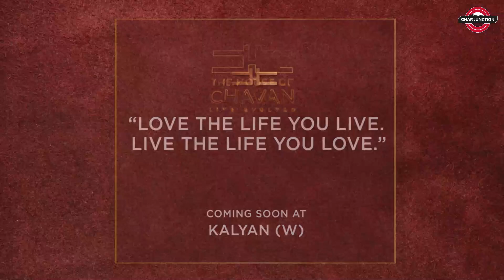Chavan Advaitam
Unveil a world of unprecedented luxury and innovation with Chavan Advaitam, where life isn't just lived but celebrated every day. Our 32-storey tower stands as a testament to redefine your living experience, offering 2, 3, 4 & 5 bed Vaastu compliant homes that seamlessly integrate the latest in mobile automation.

Picture waking up in a space that is not just a home but a sanctuary, designed to optimize every inch for maximum comfort and style. Our expansive sky decks provide sweeping views, letting you connect with the horizon in ways you've never imagined. The well-appointed bathrooms and vaastu compliant spaces ensure that every corner of your home reflects a harmonious blend of luxury and functionality.

But that's just the beginning. Chavan Advaitam isn't just a residential space; it's a lifestyle redefined. Our 20,000 sq. ft. landscaped lifestyle podium is a haven of tranquility, featuring a music garden, tree house with slides, a senior citizen area, a kid's play zone, an interactive fountain, and an open gym - all on the ground level.

Take your aspirations to new heights on our rooftop level, where a fitness garden, leisure garden, health garden, and entertainment garden await. The podium level caters to your intellectual and social needs with a library, business center, indoor game room, state-of-the-art fitness center, spa, creche, community seating area, and poolside deck with sun loungers.

Safety is our priority, and that's why our tower features a well-designed arrival lobby, 3-tier security with video surveillance, homes with digital door locks, cyber lounge & meeting rooms, and separate parking space for electric vehicles. Each flat comes with dedicated parking for both 2-wheelers and 4-wheelers, ensuring convenience at every step.

Why choose Chavan Advaitam? Because it's more than just a property; it's a promise of a lifestyle where each day brings new joys and opportunities for self-improvement. Join us in this journey where innovation meets luxury, and life becomes a masterpiece at Chavan Advaitam. Welcome home to a new era of living!